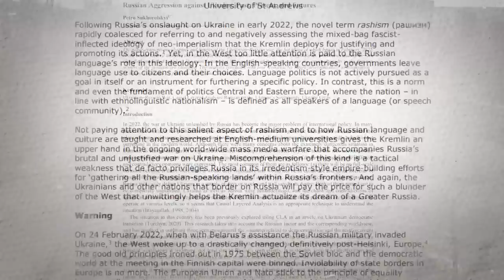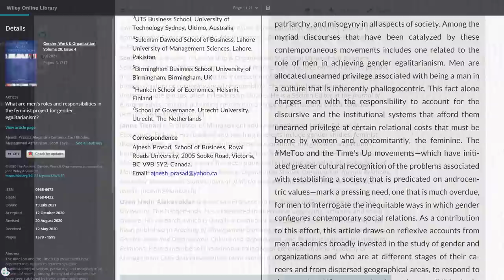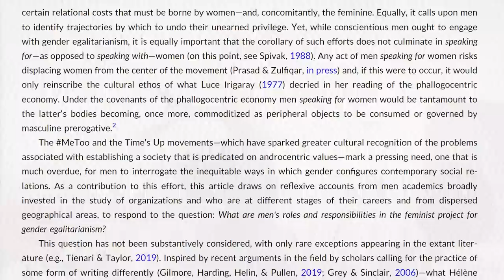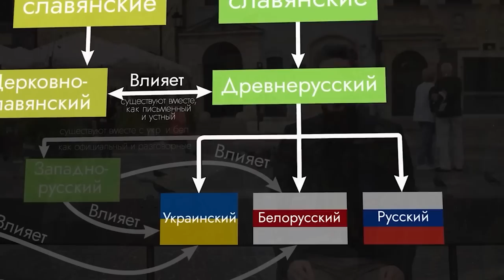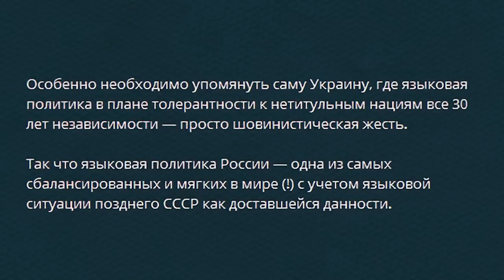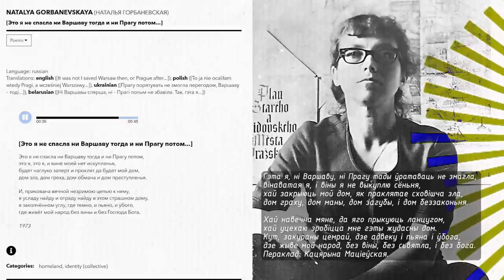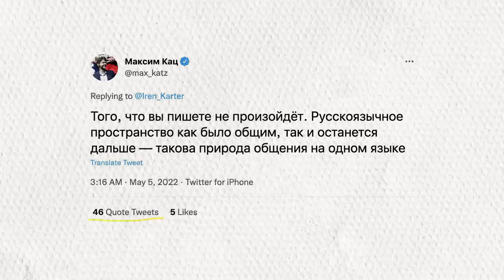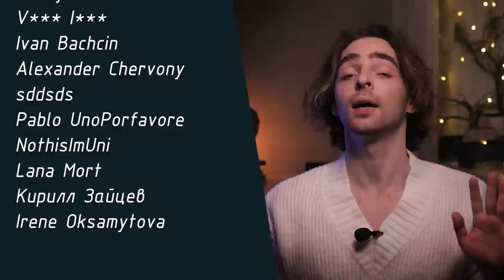ПАРАДОКС НЕ ТАКІХ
Сацыяльная няроўнасьць, прыгнёт,  ды як з ім змагацца? Відэа 3\3

USDT (TRC20): TKaaE9nQBZmCmeTP7RmXjZL16kFkWc9hoi
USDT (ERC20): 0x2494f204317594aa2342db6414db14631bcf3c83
BTC: 19eFgKchhaQB8TRKtKhD4MZNytW67cPKxd
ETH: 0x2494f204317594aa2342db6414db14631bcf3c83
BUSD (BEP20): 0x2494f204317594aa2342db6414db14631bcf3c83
00:00 Уступ
00:47 ЦІ САПРАЎДЫ – НЯ ЎСЕ?
11:25 Запытаемося ў навукоўцаў
18:01 Лябірынт сацыялізацыі
21:42 На прыкладзе Каца
27:44 Парадокс “не такіх”
33:34 І што рабіць?
41:39 Падзякі